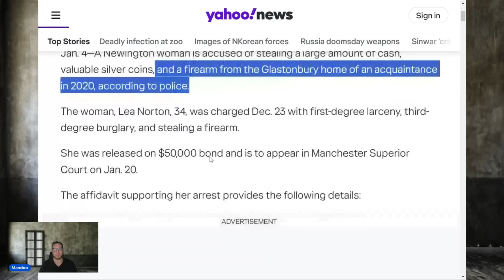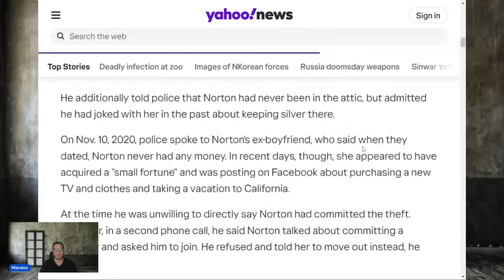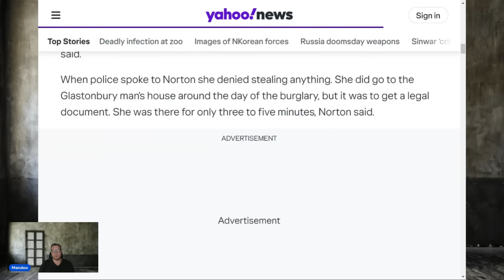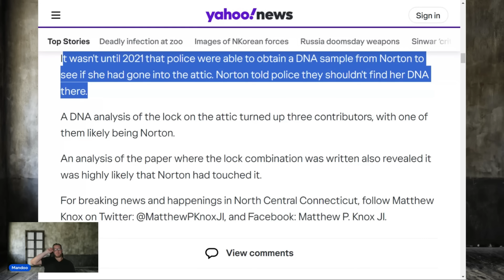"The old man made it all up" | She can't tell truth, will they parole her anyways?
This channel provides recordings of public parole hearings from across the United States, along with commentary.

Key points:

All hearings shown are matters of public record
Commentary is provided for educational and analytical purposes
This channel does not intend to glorify or sensationalize criminal activities

The goal of this channel is to promote understanding of the criminal justice system and parole process. We strive to present information objectively and respectfully.